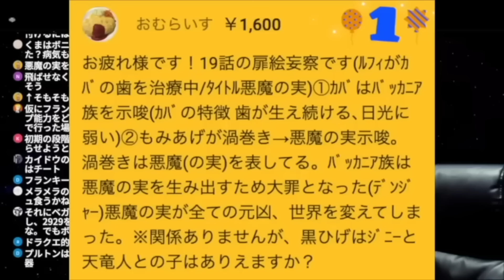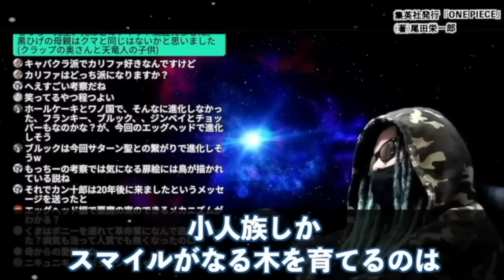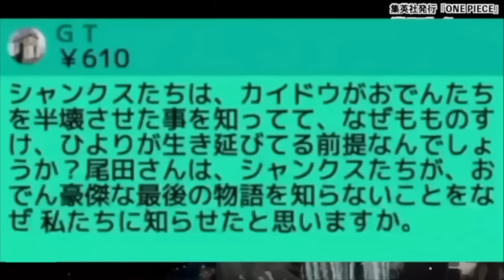エルバフ編までの知識を持って“19話”を見返した結果・・・【ワンピース ネタバレ】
夢の果ての答え。今、見返すとヤバすぎる19話〝悪魔の実〟の扉絵が示唆することとは。シャンクスの違和感。【ワンピース ネタバレ】【ワンピース 考察】

ジンベエの闇が判明？作者が明かしたワンピースの設定がネタバレ過ぎる※ネタバレ　注意【ワンピース１１０巻　考察　SBS　ONEPIECE　最新刊】
【そうか！】「コビーの出身王国」「ガープの正義」「ステューシーの能力」！新情報がどれも大納得すぎる！【ワンピース新ビブルカード初見読み】
「これはまだ隠しておこう」というブレーキが壊れています【ワンピース ビブルカード】
コビーがライバル確定！公式からネタバレ級の情報！熱すぎるビブルカードを徹底解説【ONE PIECE 考察　最新話　ワンピース】
ここまで書かれるとむしろ公開しすぎではないかと不安になるレベルです【ワンピース ビブルカード】
2024年完全版！悪魔の実 超人系(パラミシア)能力者まとめ【 ワンピース 最新 】 ※ジャンプ ネタバレ 注意
【新事実発覚】ロッキーポート事件の全てをわかりやすく解説！「海賊島の宝」が繋がってくるか【ワンピース】
ジャンプ最新号に掲載された作者への質問と回答がヤバすぎる！物語の核心でしかない超ド級の内容連発で読者激震！【ワンピース】
【確定速報】緑牛＆藤虎の過去・出身・幼少期が判明→ここから浮かび上がる想像以上の裏設定に驚きます【ワンピース　ネタバレ】
【ONE PIECE 1130話】ロキvsハイルディン..."エルバフの王"は次の王は◯◯◯◯の絶対的な理由...※考察&ネタバレ注意
ONE PIECE作者が語るロッキーポートの真相。シャンクスの力。黒ひげとロックス。ガーリング聖。ドラゴンやサボをはじめとした情報一挙公開！ワンピース作者の質問回がやばすぎる※【ジャンプ最新 49号】
【コレか！】ロキ〝伝説の悪魔の実〟に「成り得る能力」の正体！エルバフだからこその悪魔の実か【Another Blueコラボ】ワンピース
黒ひげとロックスの関係をワンピース作者が語る！ロッキーポート事件と結びつけて考えていくと黒ひげの正体が判明！？※ネタバレ 注意【 ジャンプ 最新 49号 ONEPIECE 】